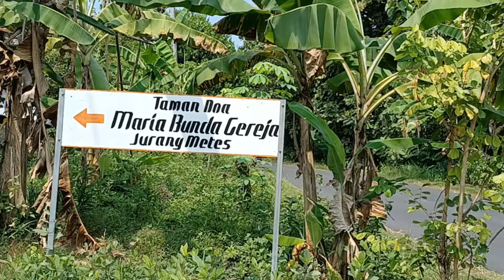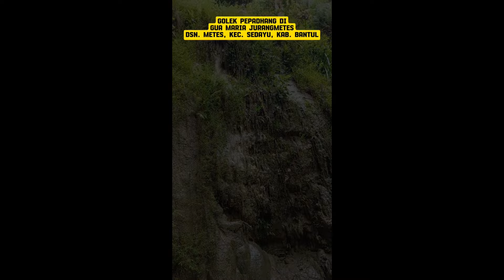Gua Maria Jurangmetes, Kecamatan Sedayu, Kabupaten Bantul